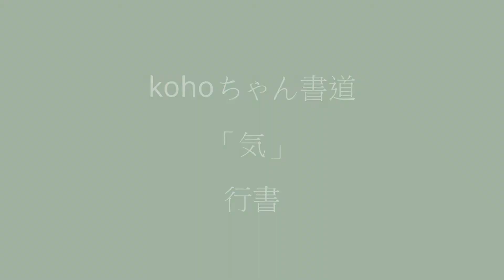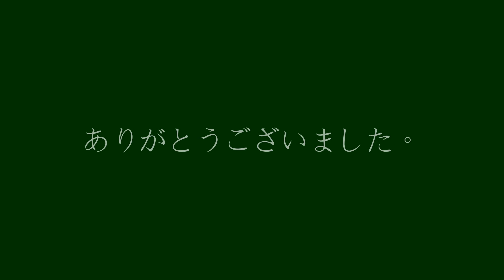kohoちゃん書道「気」行書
kohoちゃん書道　「気」を行書で書きました。
参考字典
：新書道字典（二玄社）
：王義之書法字典（二玄社）
：宋四家字典（二玄社）
：書道三体字典（野ばら社）